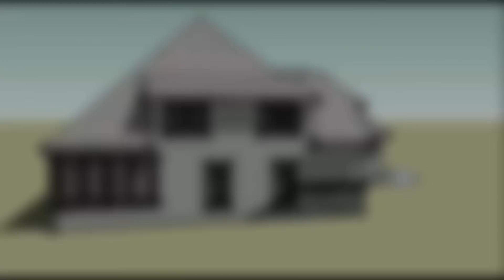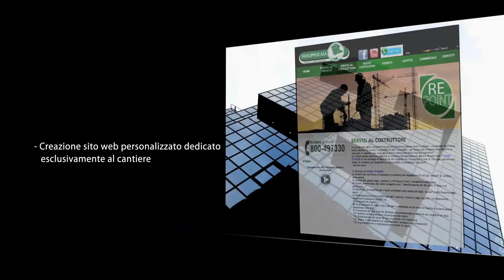SVILUPPOCASA Servizi Immobilairi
Sviluppocasa è un'alternativa efficace alla solita agenzia immobiliare. Compravendite, affitti e progettazione sono solo alcuni dei nostri servizi.